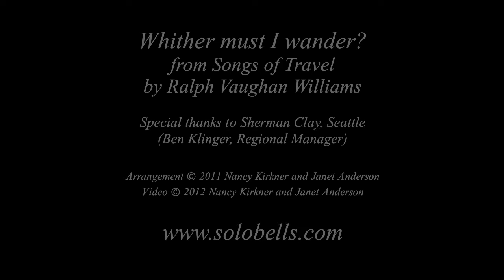Whither must I wander? handbell solo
Nancy Kirkner performs one of the Songs of Travel on solo handbells.

Whither must I wander? by Ralph Vaughan Williams (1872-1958), performed by Nancy Kirkner (solo English handbells) and Janet Anderson (piano).  Offered in concert at Sherman Clay, Seattle, on September 27, 2012 as part of Sherman Clay's lunchtime concert series.

You can read more about handbells in the articles at solobells.com. "Like" Nancy's page on Facebook to be notified of future handbell articles and videos.

About the piece:  One of the Songs of Travel written for baritone voice and based on the poems of Robert Louis Stevenson.  Adapted for solo handbells and piano by Nancy Kirkner and Janet Anderson.